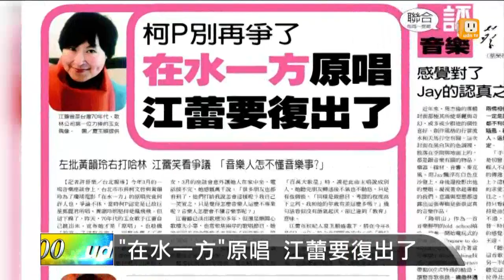【2015.05.04】"在水一方"原唱 江蕾要復出了 -udn tv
今年3月的一場音樂座談會上，台北市市長柯文哲與黃韻玲為了瓊瑤電影「在水一方」的原唱究竟誰，爭論不休，當時柯P認定是已故巨星鄧麗君所唱，黃韻玲則堅持是鳳飛飛。但現在發現都不是，昨天，70年代的玉女歌手江蕾自己跳出來，宣布她才是「原唱」，也趁機「教育」了這群音樂人，回擊他們「不專業」！江蕾在經紀人夏玉順盛邀下，將在今年8月7日、8日，於台北國際會議中心的「世紀巨星、風華絕代演唱會」重登舞台。完整內容 , FB , Twitter , G+